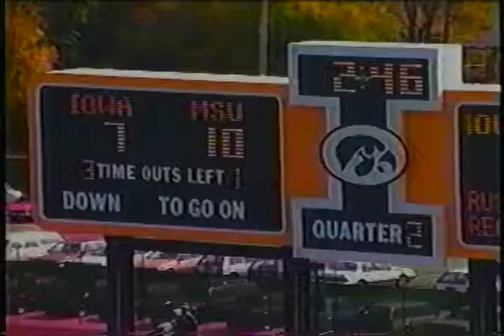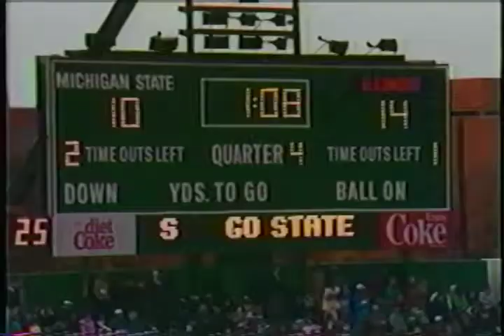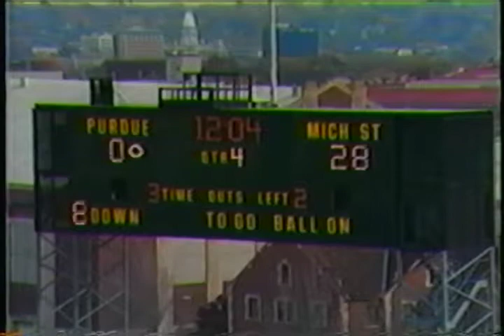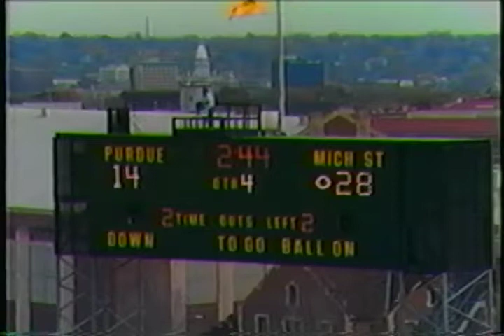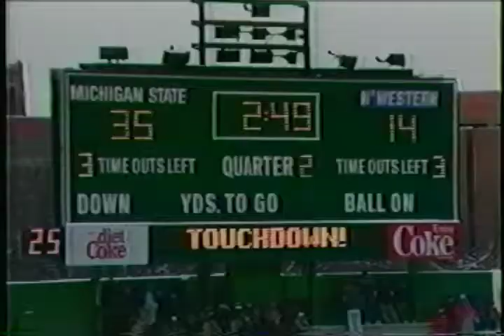1989 MSU Football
1989 season in review for Michigan State Spartans